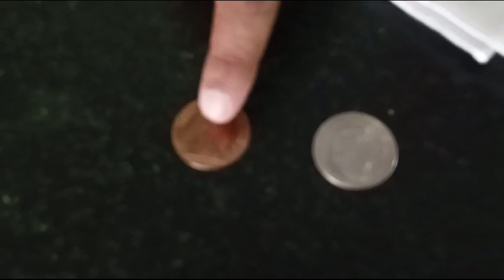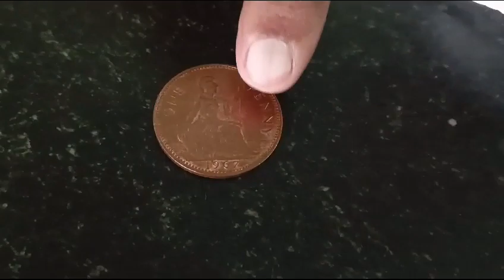two coin magic by "senior" magician anil gupta @chennai